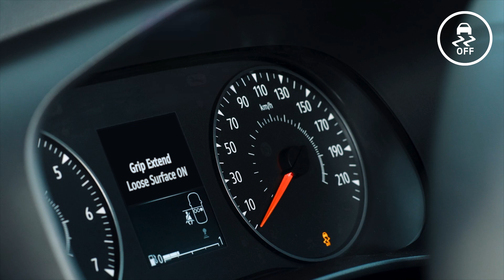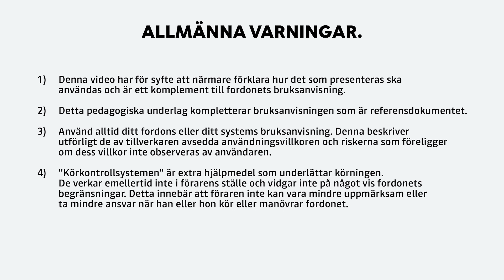EXTENDED GRIP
DACIA NBI (SWE)